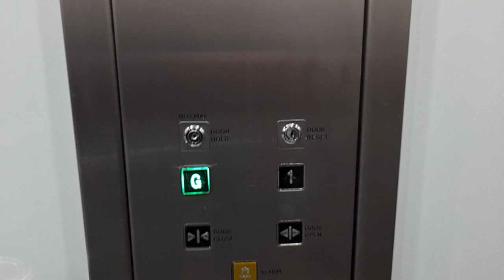Starts to Work! Second Oakland Lift at Next in Plymouth